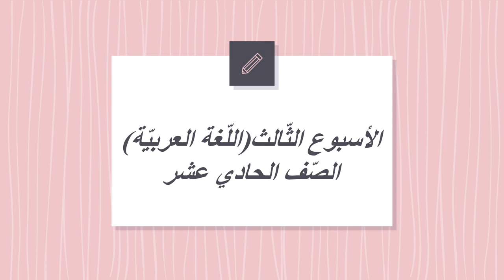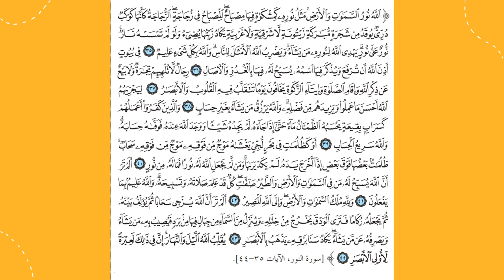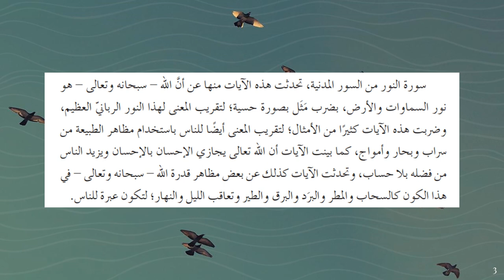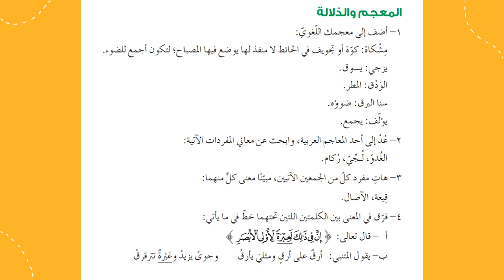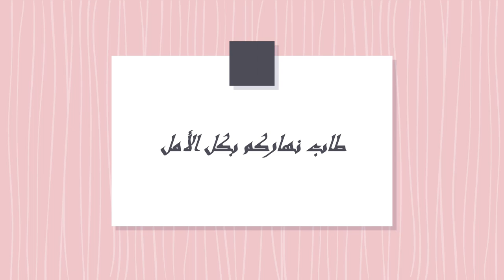اللغة العربيّة الصف الحادي عشر الأسبوع الثّالث المعلمة منال زكارنه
يعرض الفيديو أهم المحاور والموضوعات التي سندرسها خلال الأسبوع الثّالث من مادّة اللّغة العربية .